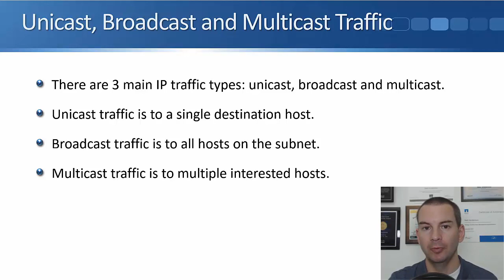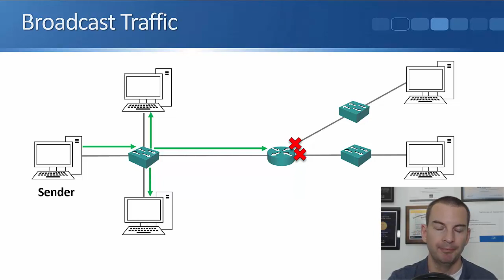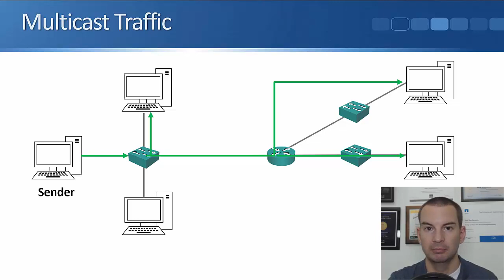Free CCNA 200-301 Course 06-03: Unicast, Broadcast and Multicast Traffic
I explain Unicast, Broadcast and Multicast Traffic in this video.

Thanks!
Neil